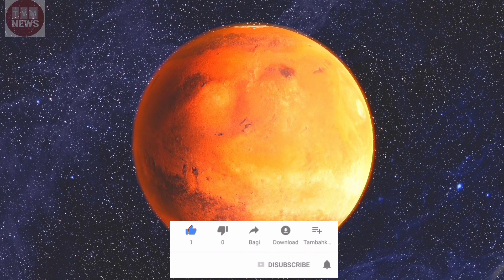săn tin 24h/ Elon Musk tiết lộ kế hoạch mới cho chuyến bay đưa con người đến sao hỏa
Elon Musk tiết lộ kế hoạch mới cho chuyến bay đưa con người đến sao hỏa
Rõ ràng, Elon Musk vượt thời gian SpaceX thông qua tên lửa Marsa không chắc chắn liệu các phi hành gia có được gửi đến hay không. Elon Musk đã nói rằng: Theo ông, con người sẽ đặt chân lên sao Hỏa lần đầu tiên vào năm 2029. Tuy nhiên, vào tháng 12 năm ngoái, ông cho biết vào tháng 12 năm ngoái rằng, đã có kế hoạch đưa con người lên sao Hỏa vào năm 2024. Rõ ràng là Musk sẽ không thực hiện kế hoạch này vào năm 2024. Nếu Musk có thể đưa người lên sao Hỏa bằng tên lửa vào năm 2029, đó sẽ là một ngày duy nhất. Bởi vì người đàn ông đầu tiên của năm 2029 Aya 60 năm sẽ trôi qua kể từ mùa thu.